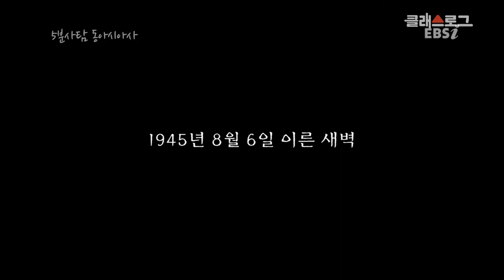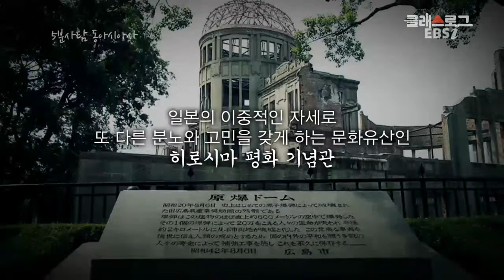[8월 계기교육] 8월 6일 히로시마 원폭 투하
계기교육 - 99차시.  8월 6일 히로시마 원폭 투하

인류가 보존해야 할 아름다운 문화유산에게 붙여지는 세계문화유산,
그러나 여기 부끄럽지만 기억해야 할 문화유산도 있다...
히로시마 평화 기념관을 둘러보며,
잊지 말고 기억해야 할 부끄러운 역사에 대해 생각해본다.